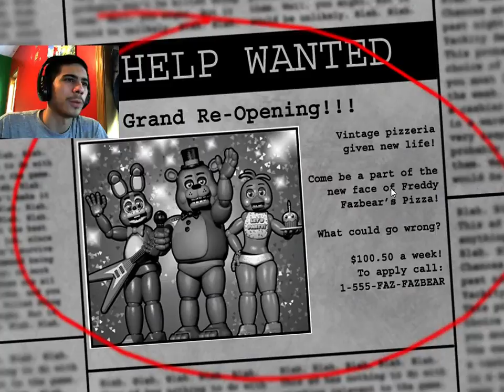SMOOTH START | Five Nights at Freddy's 2 - Part 1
Continuing my Five Nights at Freddy's Trilogy will be a difficult task before Halloween comes around and The Final Chapter is released. Nevertheless, I intend to keep going.